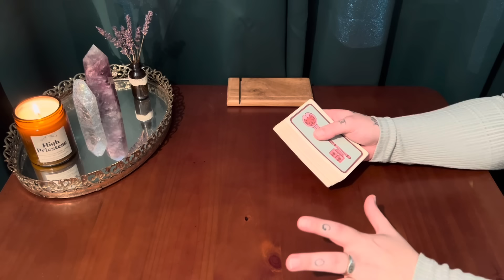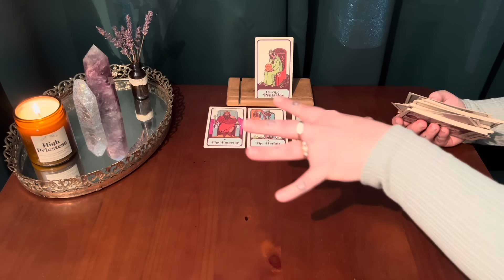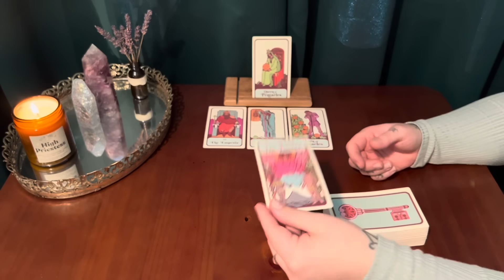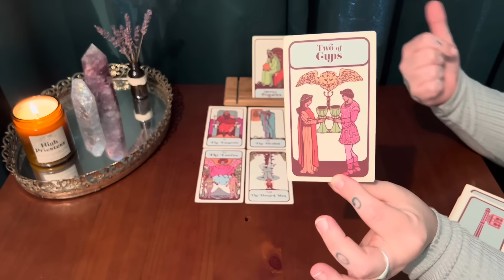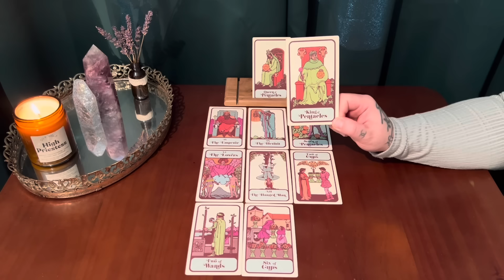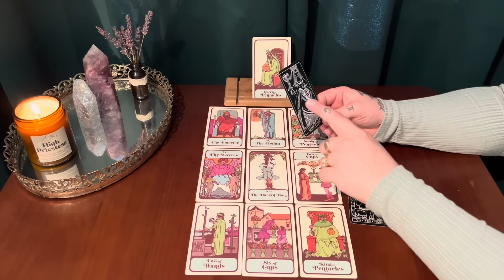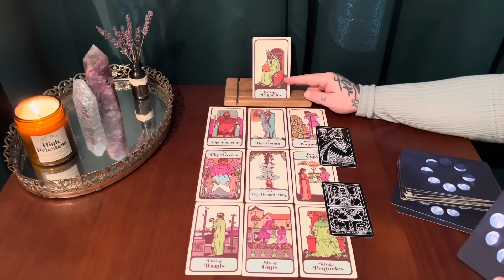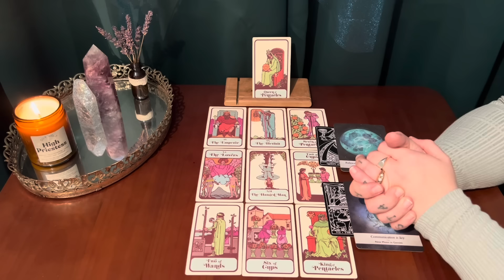VIRGO. NEW 10 YEARS CYCLE BEGINS IN SEPTEMBER✨ YOUR WORLD LIGHTS UP LIKE NEVER BEFORE !!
This is a soulful tarot session for Virgo sun, moon, rising & Venus. In this reading we reflect on the present energies to help you navigate the seasons ahead. Your receptivity and openness is deeply appreciated.